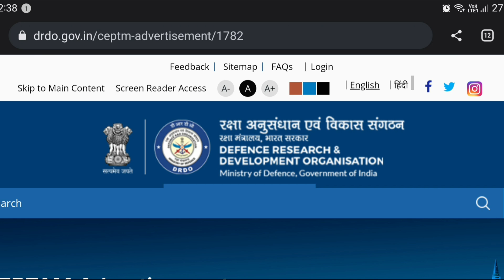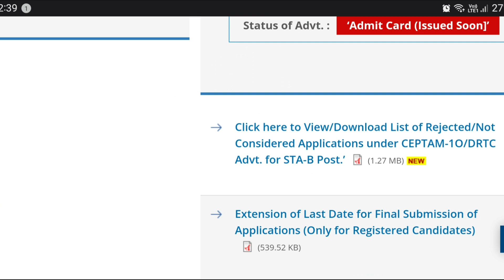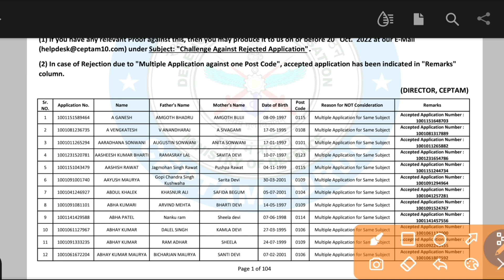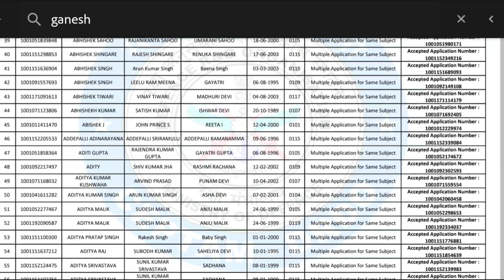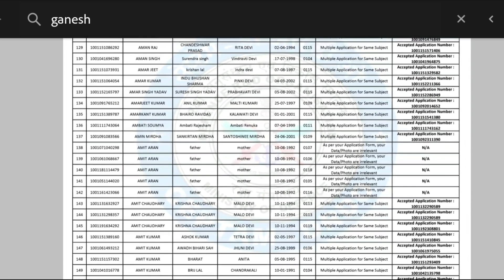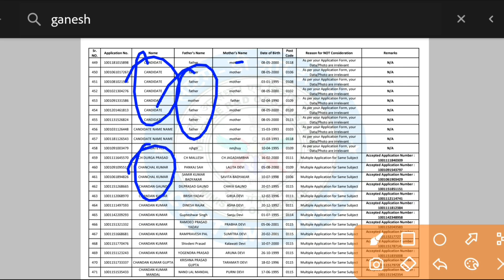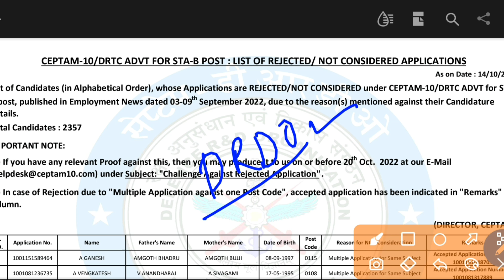DRDO Ceptam-10 Official Update, DRDO CEPTAM 10 Reject Form List 2022, DRDO Reject Form List 2022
drdo ceptam 10 latest news today, drdo ceptam 10 update today, drdo ceptam 10 duplicate application reject notice, drdo ceptam 10 reject list, drdo ceptam 10 form reject list download, drdo ceptam 10 exam update, drdo ceptam 10 exam kab hoga,
drdo ceptam 10 important update, drdo form 2022 important update, drdo vacancy 2022 online form, drdo ceptam 10 vacancy new update, drdo ceptam 10 iti form 2022, drdo technician form 2022, drdo ceptam 10 2022,